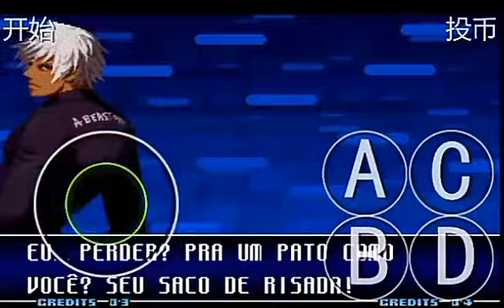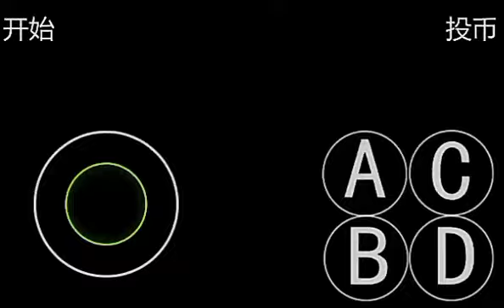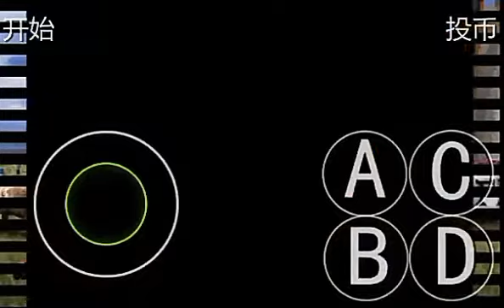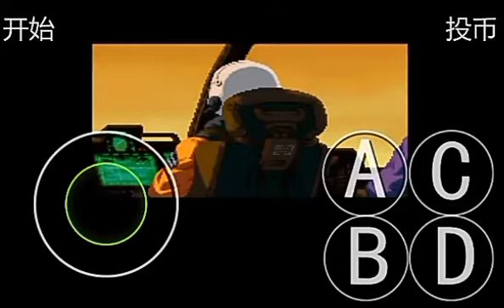Kof 2002 em Portugues para android (Gameplay)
Emulador Fba4droid
Coloque o arquivo dat na pasta romdata do fba para rodar o game traduzido.
Para entrar em modo console aperte ABC juntos no inicio do game, escolha a primeira opçao Region Setup depois A para versao japonesa sem censura. ( Seios da Mai e sangue nos ataques) e depois B pra modo console. E saia apertando C. Duas vezes